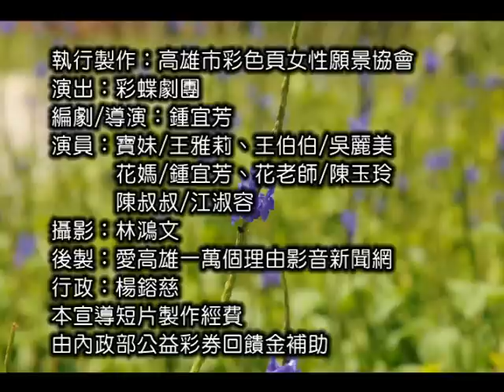性侵害防治 寶妹歷險記 網路版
危險處處在，壞人隨時有
保護自己要確實，懂得求救更重要！